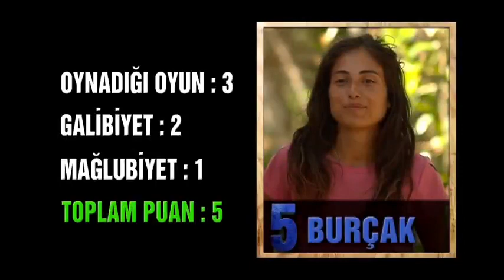Survivor 2017 Kızlar Puan Durumu (15. Hafta 2. Gün )